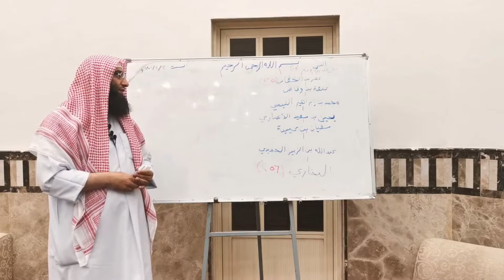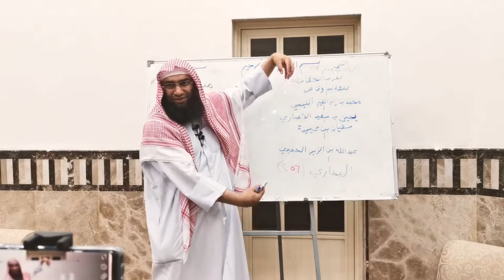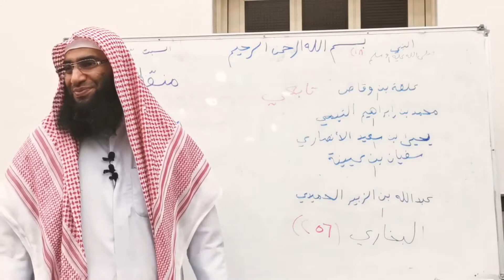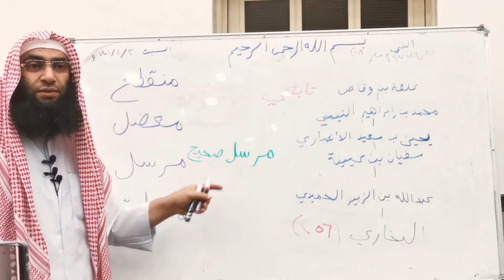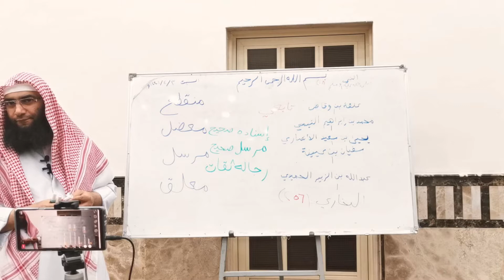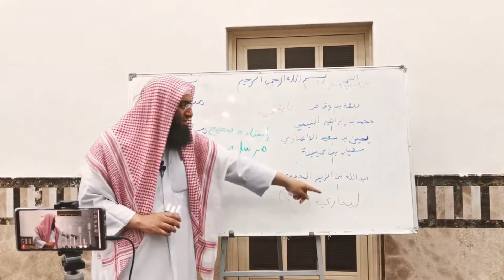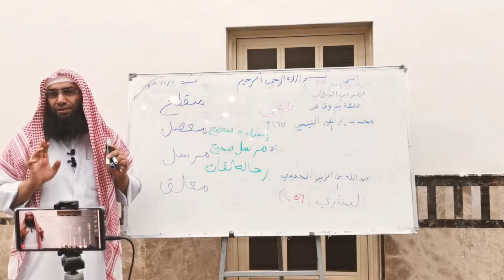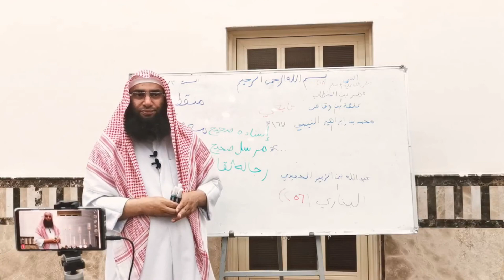Classification of Hadith based on Links of Isnad.